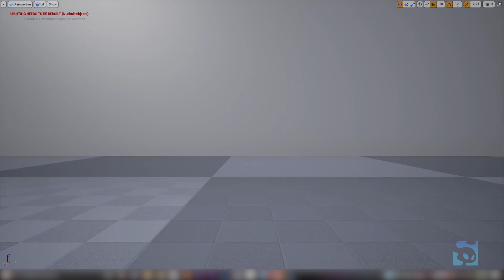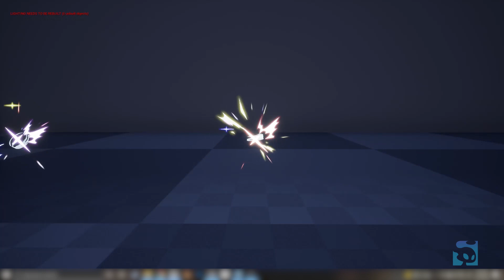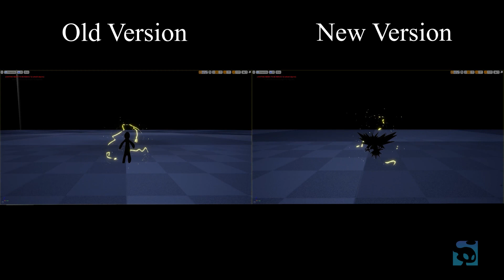The Right VFX Skills to Focus on to Land the Job